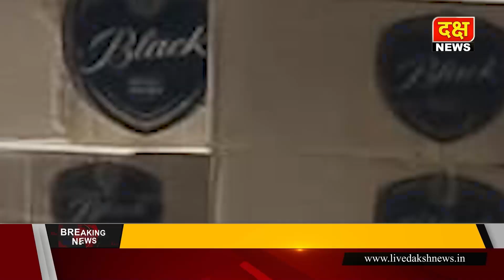दक्ष न्यूज | नाशिक देवळा महामार्गावर विदेशी मद्याचासाठा जप्त!